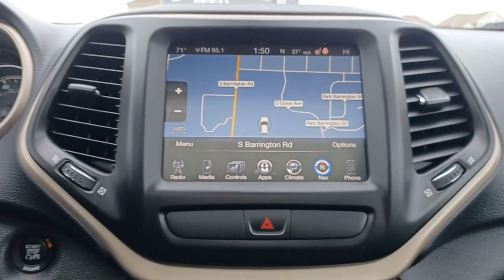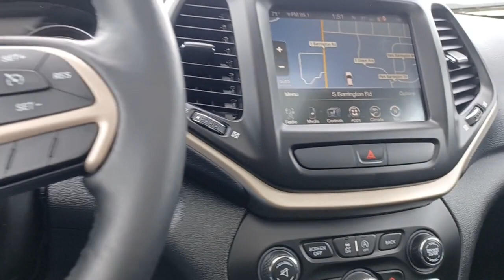2015 Jeep Cherokee Barrington, North Barrington, South Barrington, Palatine, Barrington Hills, IL G2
True Blue Pearlcoat Used 2015 Jeep Cherokee 4WD 4dr Limited available in Barrington, Illinois at Marquardt Buick GMC. Servicing the North Barrington, South Barrington, Palatine, Barrington Hills, IL area.

: No Accident! Local 1-Owner! Excellent Condition GREAT MILES 33631! Leather Seats 4x4 Back-Up Camera Aluminum Wheels Remote Engine Start Heated Leather Seats OPTION PACKAGES: LUXURY GROUP Bi-Xenon HID Headlamps Radio/Driver Seat/Exterior Mirrors Memory Power Liftgate Exterior Mirrors w/Memory Ventilated Front Seats ENGINE: 3.2L V6 24V VVT Pentastar 50 State Emissions 3 Additional Gallons Of Gas Dual Bright Exhaust Tips Stop-Start Multiple VSM System 3.25 Axle Ratio POWER FRONT/FIXED REAR FULL SUNROOF RADIO: UCONNECT 8.4AN AM/FM/SXM/HD/BT/NAV SIRIUSXM Satellite Radio No Satellite Coverage w/AK/HI HD Radio (Registration Required) GPS Navigation SiriusXM Travel Link SIRIUSXM Traffic TRANSMISSION: 9-SPEED 948TE AUTOMATIC 1 speed PTU (STD). PURCHASE WITH CONFIDENCE: CARFAX 1-Owner WHY MARQUARDT OF BARRINGTON?: Marquardt of Barrington is the most established and award-winning Buick-GMC dealership in the Chicagoland area! Among our most recent awards are #1 in Customer Satisfaction and #1 in Customer Retention! Since 1950 we have exceeded our customers expectations while demonstrating honesty and integrity in all that we do. Dont forget to grab a handful of licorice and drive! THE VALUE OF USED VEHICLES VARIES WITH MILEAGE USAGE AND CONDITION. BOOK VALUES SHOULD BE CONSIDERED ESTIMATES ONLY. Pricing analysis performed on 1/19/2023. Please confirm the accuracy of the included equipment by calling us prior to purchase.